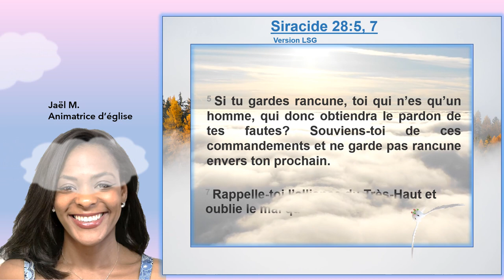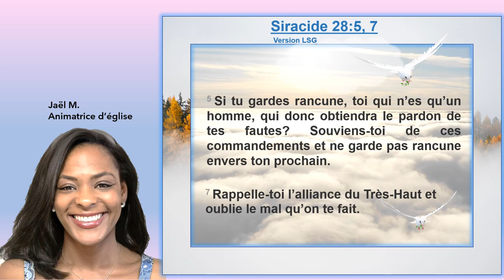Louange : Siracide 28 : 5 et 7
Le livre de Siracide est un apocryphe biblique. Vous le trouverez dans la version LSG de la bible app. Que Le Seigneur vous guide dans l'amour de l'autre.